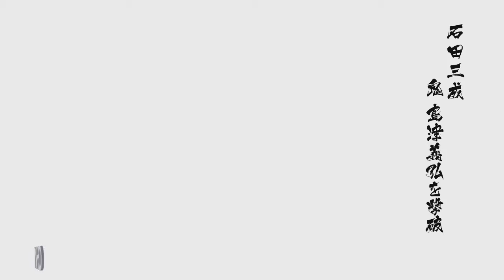Let's Play Sengoku Basara 4 Sumeragi (Mitsunari Ishida - pt3) Showdown: Yoshihiro Shimazu